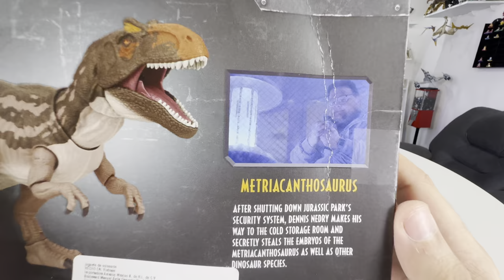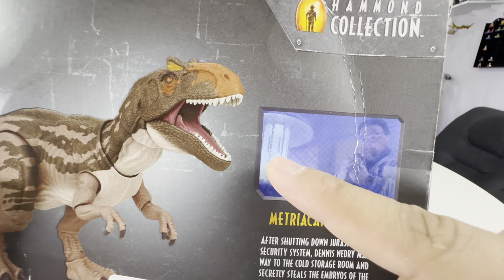😖🦖DECEPCION TOTAL con el METRIACANTHOSAURUS de Hammond Collection | Unboxing y Review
* Youtube        Guho